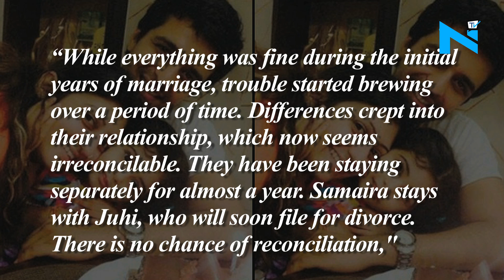‘Kumkum’ actress Juhi Parmar and husband Sachin Shroff heading towards divorce?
Popular daily soap, ‘Kumkum: Ek Pyara Bandhan’, actress Juhi Parmar who was once head over heels in love with Sachin Shroff has reportedly hit a rough patch after eight years of her marriage.
Yes, as per sources, “While everything was fine during the initial years of marriage, trouble started brewing over a period of time. Differences crept into their relationship, which now seems irreconcilable. They have been staying separately for almost a year. Samaira stays with Juhi, who will soon file for divorce. There is no chance of reconciliation,"
The couple got married in 2009 and they have a four-year-old daughter, Samaira.